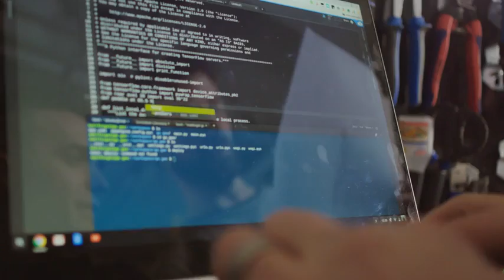Awesome Spec about the cycle which can ride itself and take care of the driver